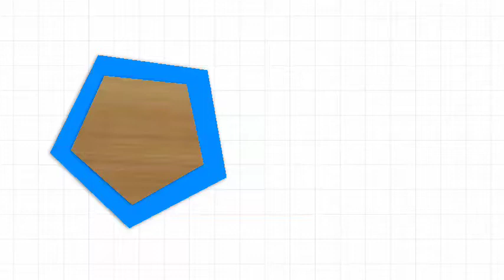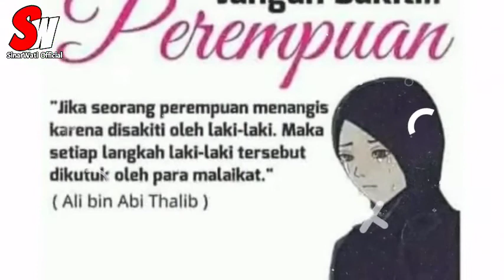KEISTIMEWAAN WANITA || MULIANYA WANITA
Wanita memiliki banyak peran dan tanggungjawab. Ada beberapa peran dan keistimewaanya.
1.Sebagai Seorang Hamba Allah
2.Sebagai seorang putri
3.Sebagai seorang Istri
4.Sebagai seorang ibu
5.Sebagai Anggota masyarakat

Kenapa wanita harus berpendidikan tinggi???
Wanita adalah madrasah pertama bagi anak-anaknya kelak, maka wajib baginya menuntut ilmu dan menjadi cerdas. wanita Sholehah dan baik akan menuntun anaknya menjadi muslim yang baik.